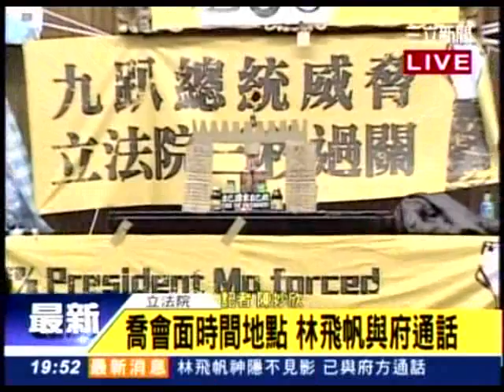20140325 喬會面時間地點 林飛帆與府通話 三立新聞